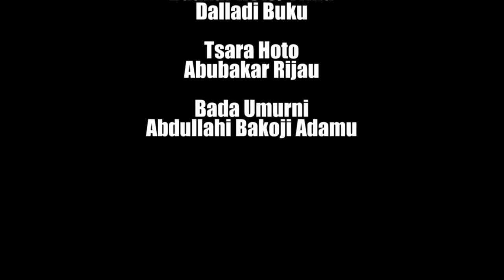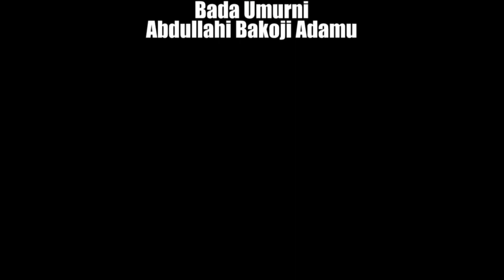Alhaji Dr Mamman Shata Eps 12